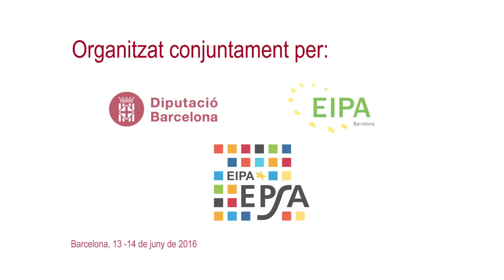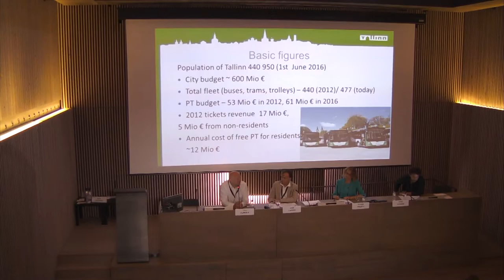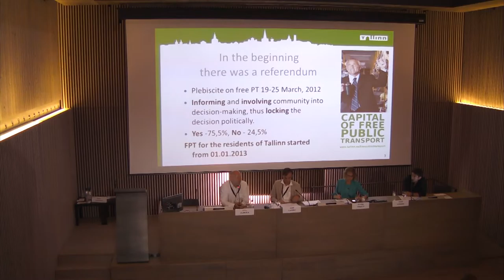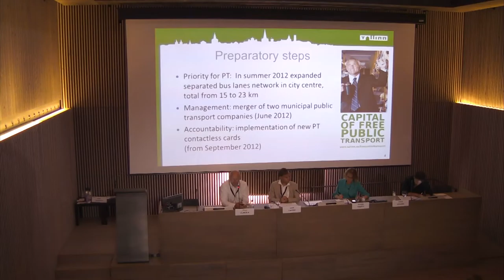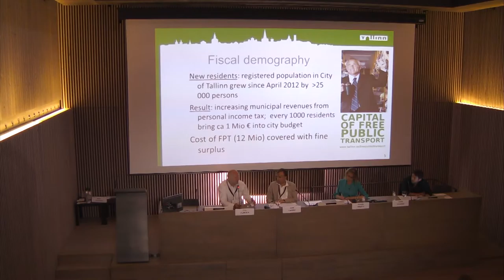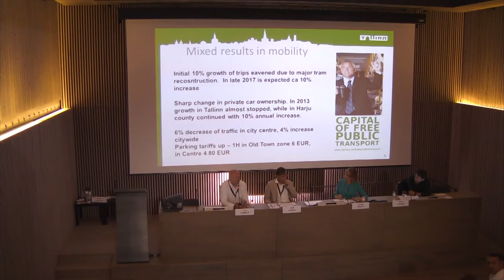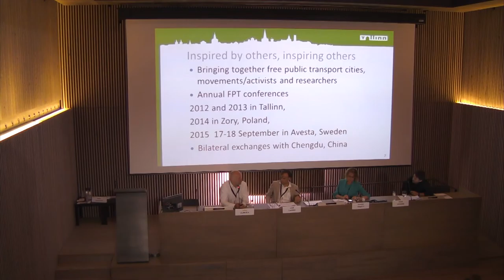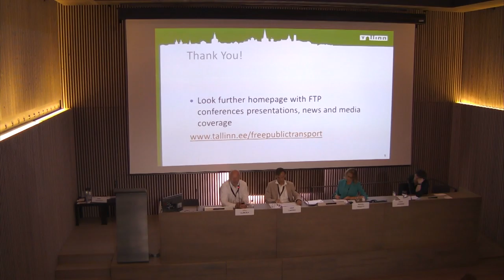Inclusive and healthy mobility: Tallinn. Allan Alaküla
Inclusive and healthy mobility: The case of free public transport in Tallinn
Allan Alaküla, Head of Tallinn’s EU Office, City of Tallinn (EE). EPSA Best Practice